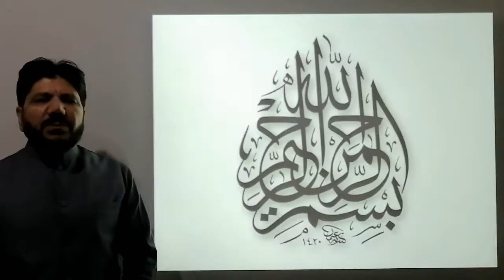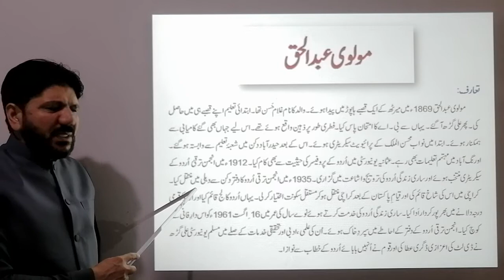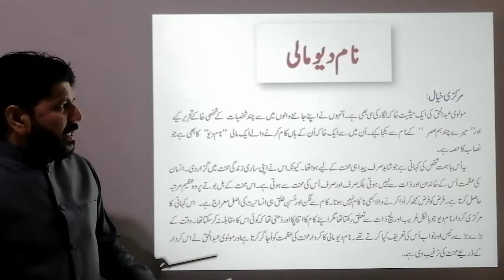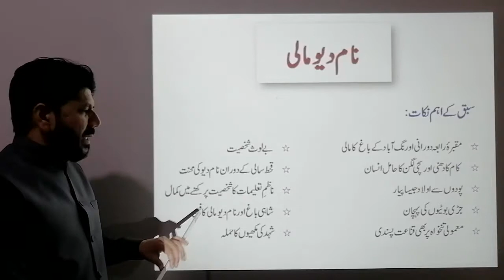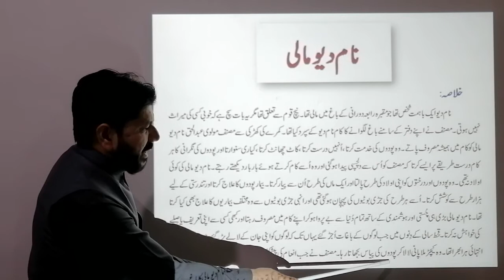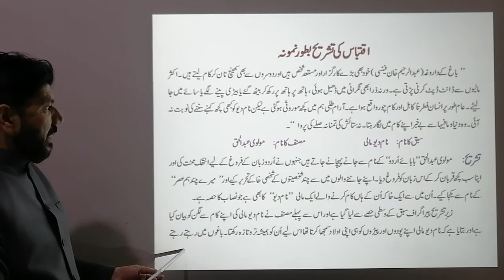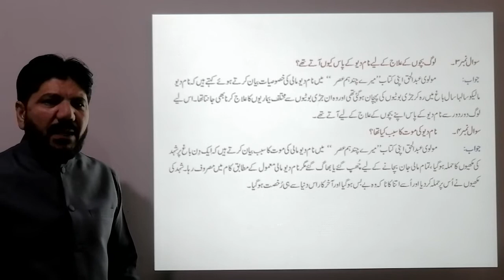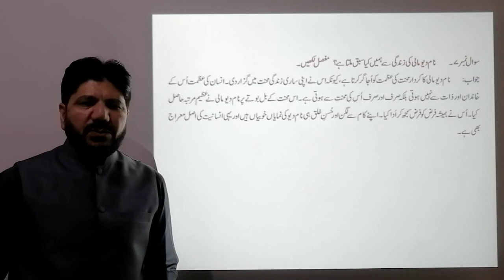Urdu class 10, chapter 10, Naam Dev Maali by Molvi Abdul Haq.Explanation & exercise. FBISE & PBISE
Complete briefing about chapter 10, Naam Dev maali by Molvi Abdul Haq. Baba e Urdu, introduction, markazi khayal, khulasa, summary, paragaraph explanation. exercise. mashki sawalat.